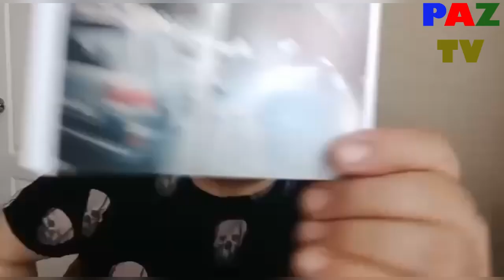Elvin İsayevi oğurlayanların FAKT ses yazısı: Maqsud Mahmudov